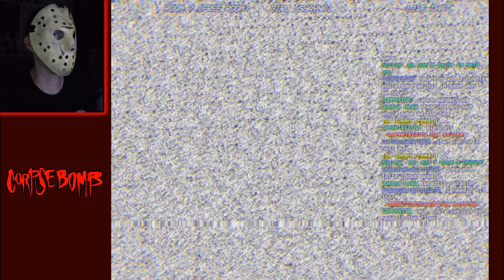Buzz-Saw Blood House 0.4 (Puppet Combo PSX-Style Horror) Fast Food World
This game's pretty hard. I knew I wasn't gonna get too far but figured I'd at least check out the new version and show you guys. I wish the camera angles were better in this game so I could enjoy it more.